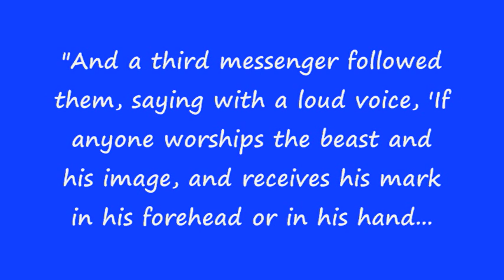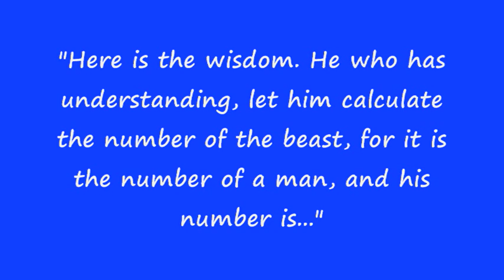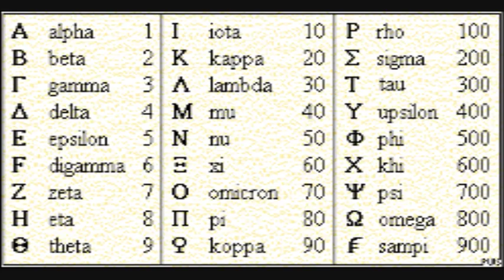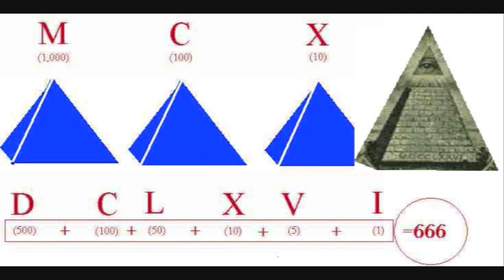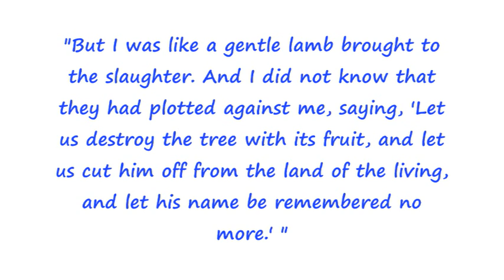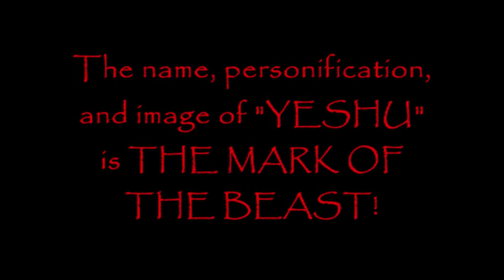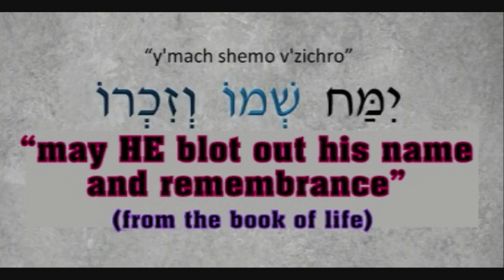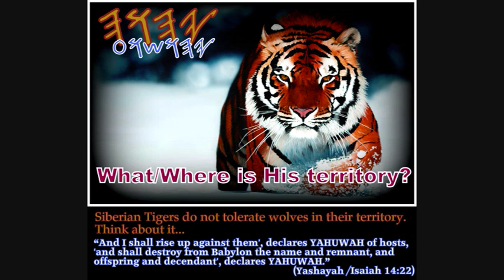666 The Mark of the Beast (Part 1)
The 'mark of the beast' revealed and explained, Part 1.

(version 1)

Please send any questions you may have to my inbox, thank you. :)